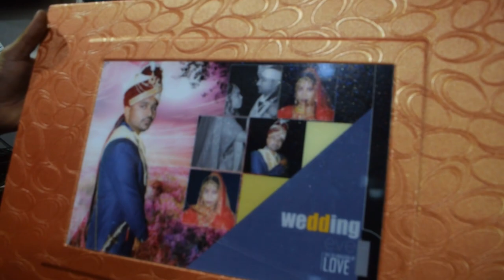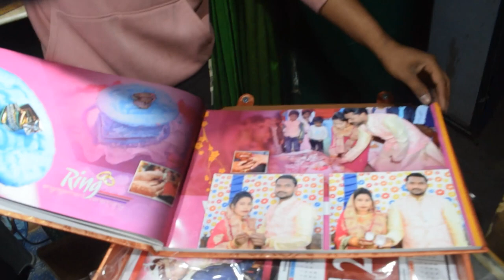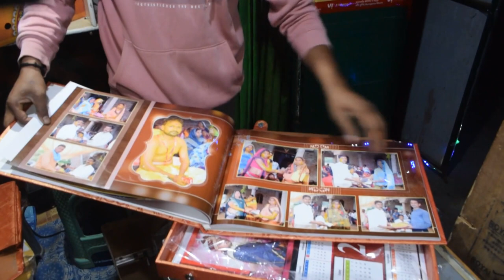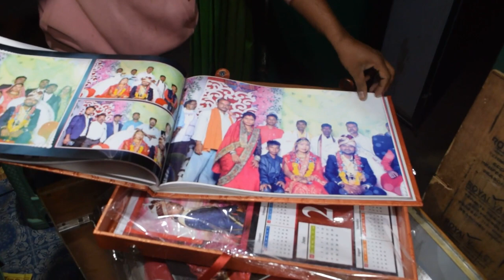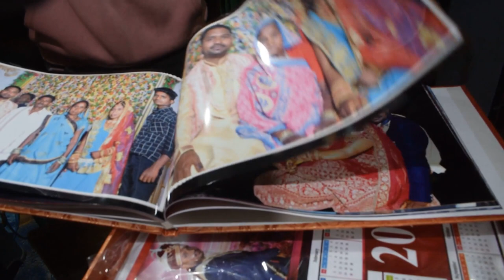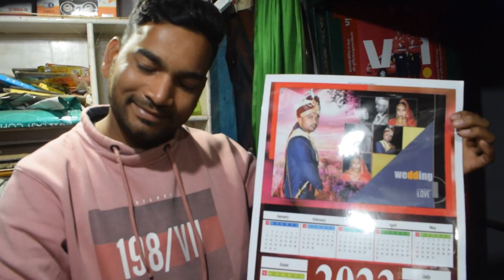photo album book ntr 12*36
indri mal